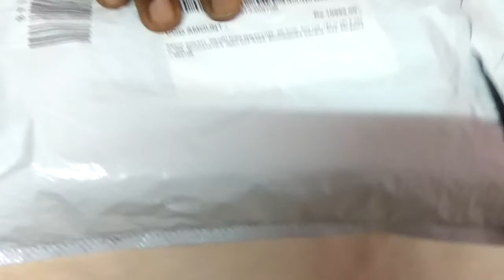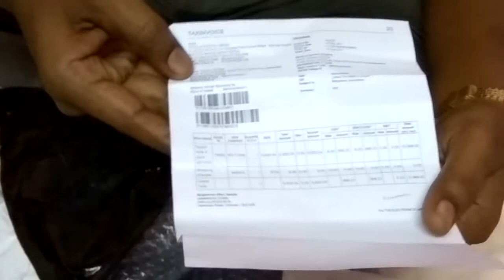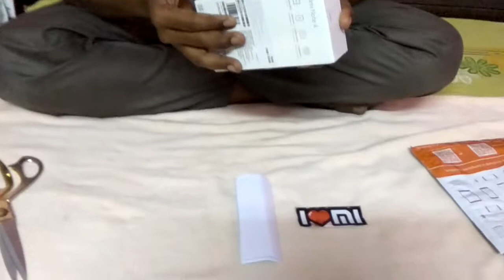How to Unboxing Redmi Note 4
Xiaomi Redmi Note 4 Unboxing in Hindi And Marathi
Here is the Redmi Note 4 Unboxing in Hindi with India version that is Snapdragon 625 Model.The Redmi Note 4 has a 5.5 inch LCD display which has good visibility indoor and outdoor, along with wide viewing angles. The front houses a 5 MP camera, and the rear a 13 MP shooter with decent colour optimisations.

Features:-
* 3 GB RAM | 32 GB ROM | Expandable Upto 128 GB
* 5.5 inch Full HD Display
* 13MP Primary Camera | 5MP Front
* 4100 mAh Li-Polymer Battery
* Qualcomm Snapdragon 625 64-bit Processor